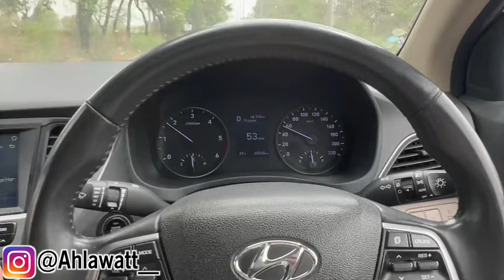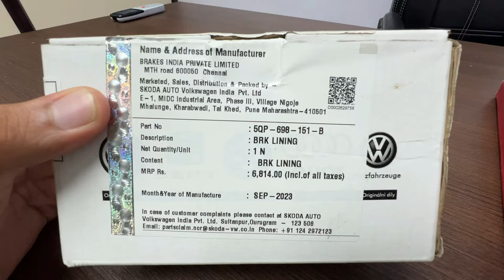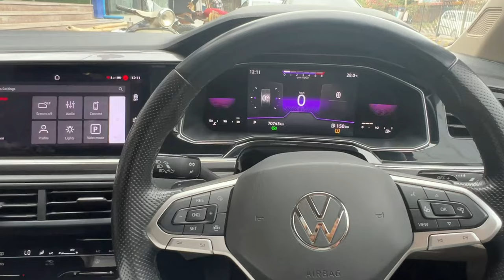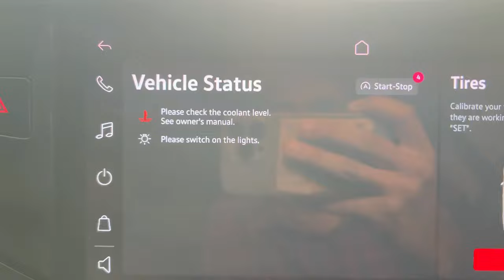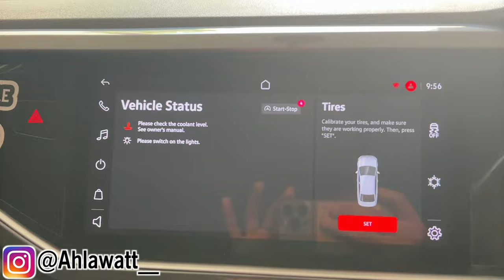70000 km Chalne ke Baad Virtus mein Firse Dikkat Aagyi😤| Suspension Gaya💔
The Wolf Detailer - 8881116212